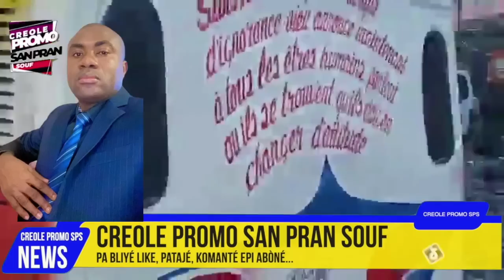Theriel Thelus Ap Pran Nòt, Chalè Meté Babekyou Cho G9 Pral Krazé..Izo Gen Anpil Solda Ki Mouri SODO